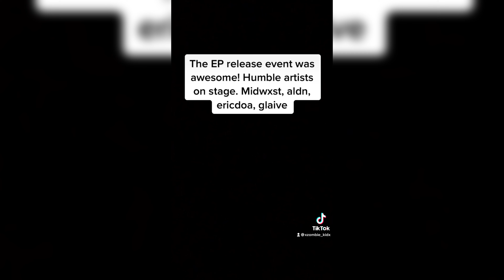glaive + ericdoa 1st performance ever (ft. midwxst, aldn) - August 6, 2021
now that ericdoa is blowing up... clips of glaive and ericdoa's performing live for the 1st time in their life in Los Angeles, back when they were a bunch of underground nobodies. This was an underground release party for glaive's new EP "All Dogs Go to Heaven." There was 120-150 people MAX in attendance with no security team. Most of the clips are from a deleted past account, im surprised no one uploaded clips of this event on the internet considered how big glaive is today... the hyperpop scene today just isn't the same as 2020 ngl